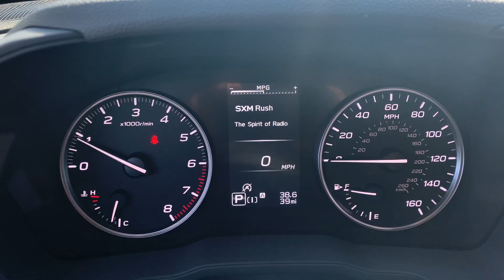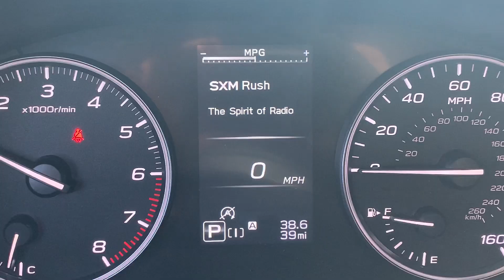Stock 24DS280 2024 Subaru Crosstrek Limited 4S4GUHN65R3763752